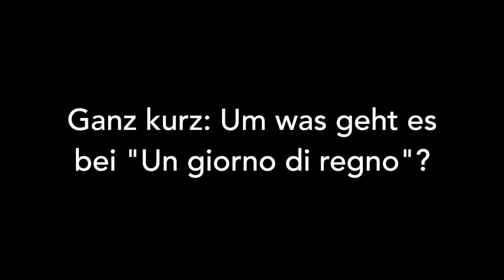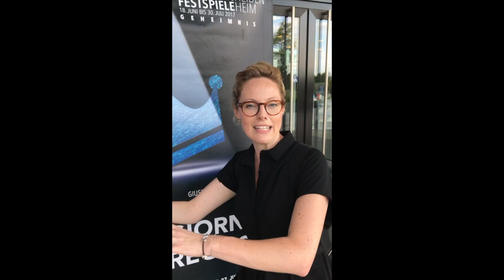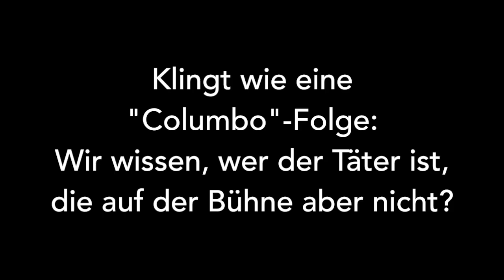Giuseppe Verdi: "Un giorno di regno" – ähm, wie bitte? Um was geht's da nochmal genau?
„Un giorno di regno“ lautet der Titel von Giuseppe Verdis zweiter Oper, die am kommenden Donnerstag ab 20 Uhr bei den Opernfestspielen Premiere haben wird. Wer die Handlung der Geschichte schon einmal gelesen und nicht auf Anhieb verstanden hat, ist nicht allein. Auch Hendrik Rupp hatte noch Fragen und stellt sie Festspieldirektor Marcus Bosch und Regisseurin Barbora Haráková-Joly.